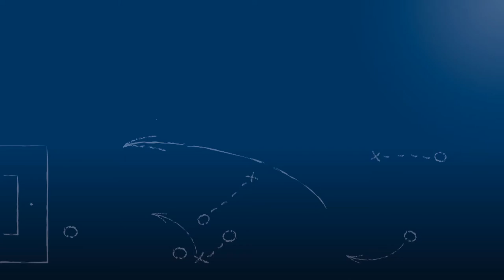Pressekonferenz nach 1. CfR Pforzheim vs. SGV Freiberg Fußball am 17.4.2018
Gökhan Gökce
"Wir haben 2 Punkte und 2 Spieler verloren."

Ramon Gehrmann
"Unser Fehler in der ersten Halbzeit war, dass wir versucht haben, auf diesem Platz Fußball zu spielen."

Pressekonferenz nach der Begegnung 1. CfR Pforzheim vs. SGV Freiberg Fußball am 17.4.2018, einem Nachholspiel aus dem 20. Spieltag der Oberliga Baden-Württemberg 2017/18. Mit den beiden Trainern der Mannschaften Gökhan Gökce (1. CfR Pforzheim) und Ramon Gehrmann ( SGV Freiberg Fußball).

Das Video wird präsentiert von der Select GmbH.